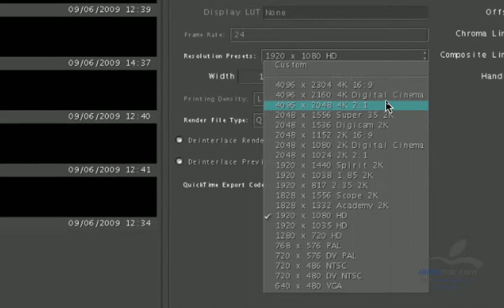47. New in Apple Color - 4K and DPX import - Persian